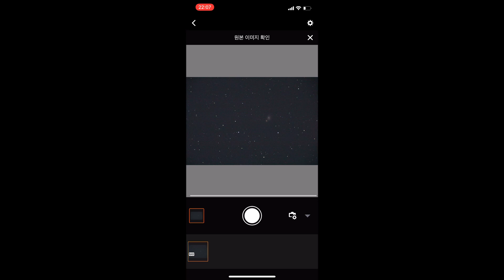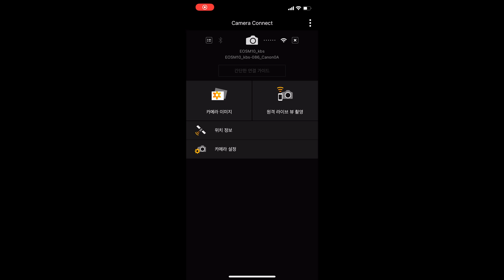충돌하는 은하를 찍어보자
상호작용하는 소용돌이 은하 M51과 올빼미 모양의 성운인 M97 을 찍어보았습니다.

점점 여름이 다가오네요

코로나 조심하시고 재미있게 봐주세요~